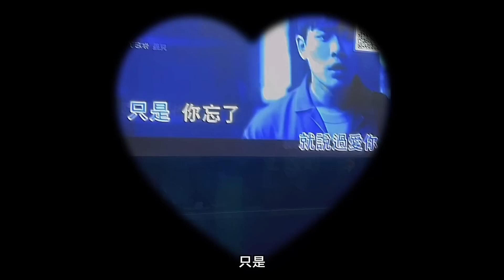VW台大生Vlog｜想當年我也是有男孩子載的好嗎😡台大校園傳說的腳踏車稠密性🚴‍♀️矯正人生🦷新生書院📖台大生唱歌頑童真的會哭欸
今天是一期日常紀錄，先去了矯正科回診因為我在戴隱適美，死亡視角請大家包容啦，然後進了久違的校總區，新生書院要記得來看我喔！好久沒回來了，晚上的台大真的很浪漫（想當年我也是有男孩子載的！）（偷偷許願近期的願望是來場浪漫的約會na）最後去唱KTV頑童跟王心凌真的會哭誒哈哈哈

▌關於片頭片尾：
我前幾個禮拜第一次碰C4d，還是初學者，若物理、渲染上或轉場有不專業的地方也請見諒，可以留言告知我改進的地方～我會想辦法進步的！

若有任何侵權徽章弄錯的部分也請告知我謝謝！希望沒有傷害到任何人到權益，但畢竟我也是第一次開始這個領域，若有犯錯或做的不好的地方，再麻煩各位告知我跟包容，謝謝每位觀看我影片的觀眾，是緣分將你帶到這邊，而我感激你們的時間及陪伴。

願無論在這個世界上任何角落的你，都能勇敢前行。祝好。